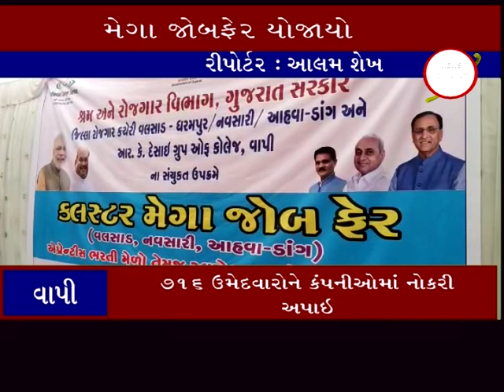વાપી ઃ રોજગાર કચેરી દ્વારા મેગા જાબફેર યોજાયો